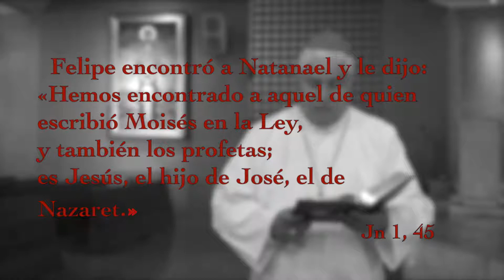LA PERSONA DE JESUS 07 El hijo de jose